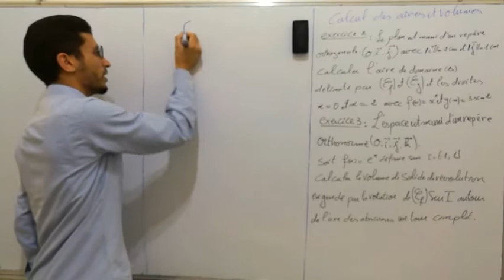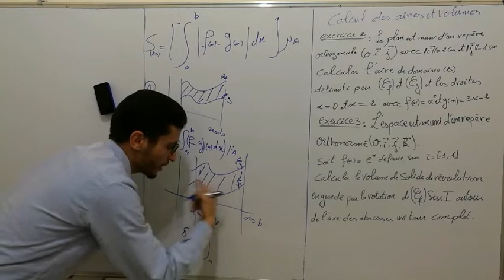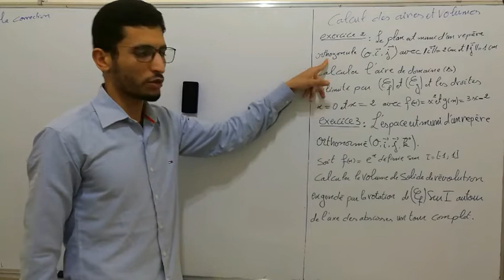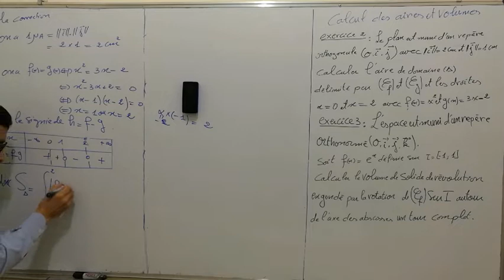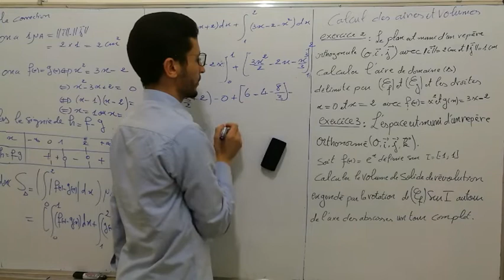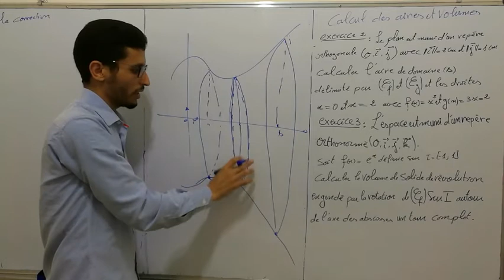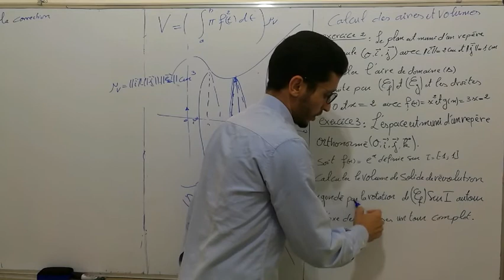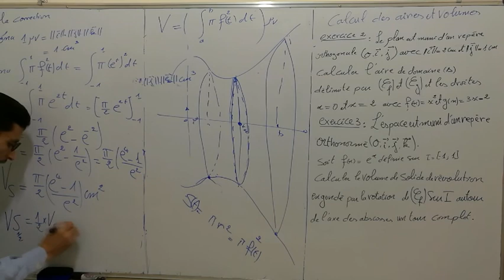bac international calcul d'intégrale: aires et volumes :حساب التكامل المساحة والحجوم